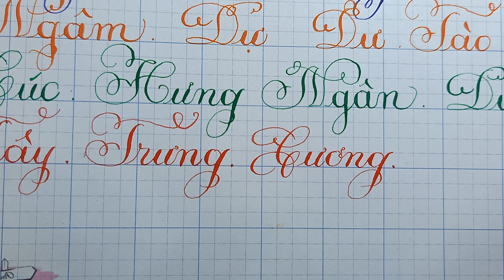Luyện Viết Chữ Đẹp Và Vẽ Đẹp Cô Hồng Màu 0385417041 Viết Tên - Cương - Thầy Nhựt TV